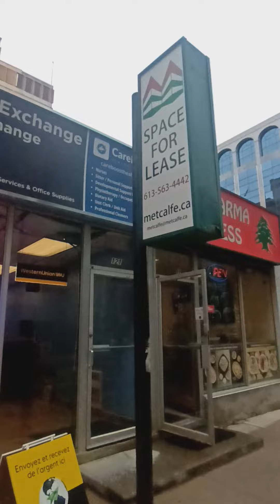Ottawa capital city ❤️ Canada beautiful 🏙️ historical amazing 400 year old British empire statue 🗽🗿